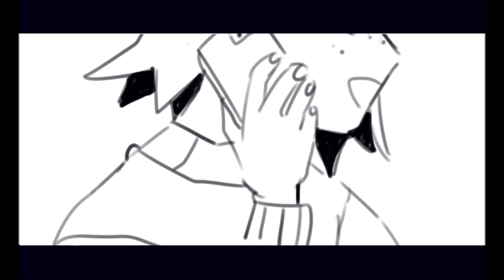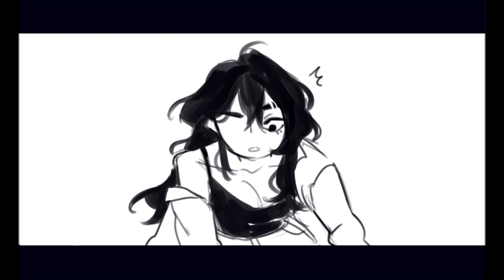NERVE - DESTROY BOYS🔥 (oc animatic)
Warning: there are some flashing lights

belongs to Destroy Boys check them out coz they pretty lit🔥